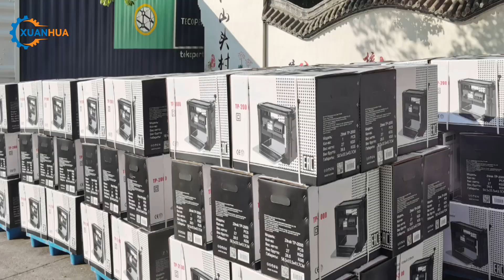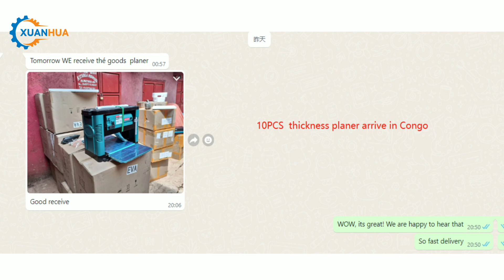视频+logo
Hello everyone, nice new week,

We have a live show of the thickness planer on May 10th, 2023 (GMT+8 16:00 pm), many big surprises are waiting for you：

2.Three times lottery

Please remember to set the reminder for the start, i will wait for you in our live room.